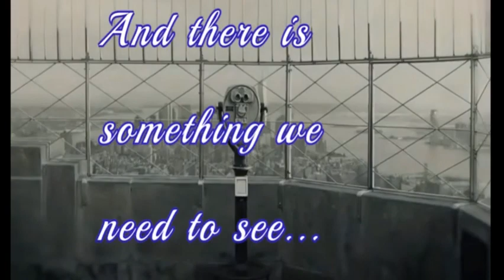Awaken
Informing the mis informed realm that we live on a crime scene and some gangsters have been cheating us for a long time. We find the evidence one red brick at a time.